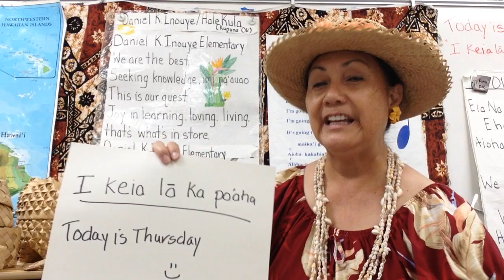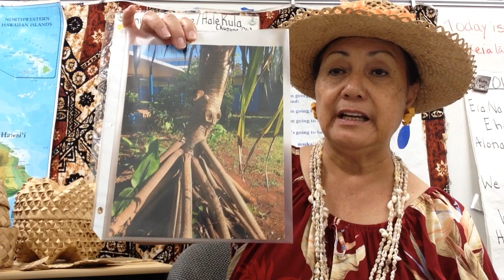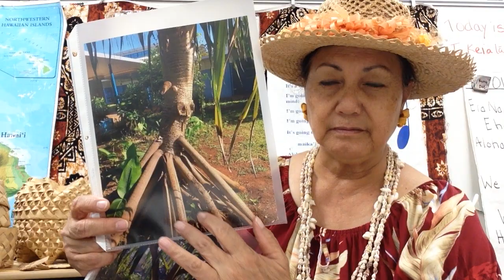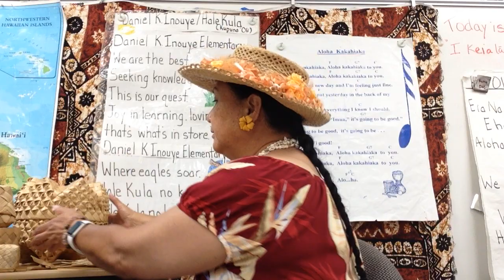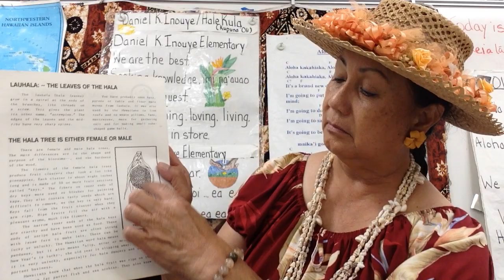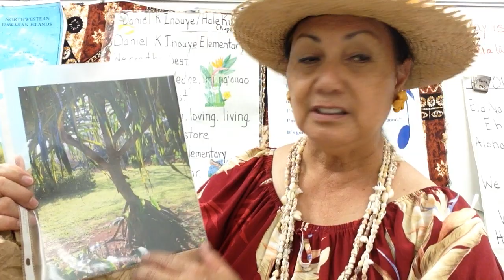Hawaiiana with Kumu Dee Week of Apr26 Gr1